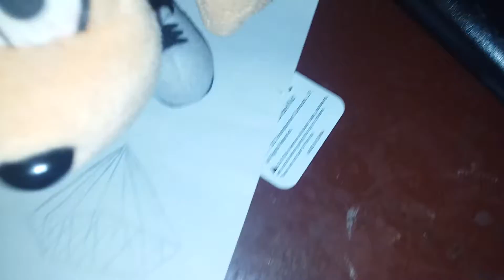Part 1 of stupid and dumb